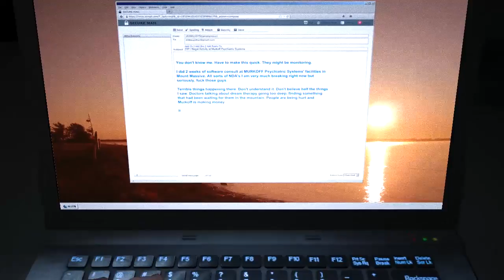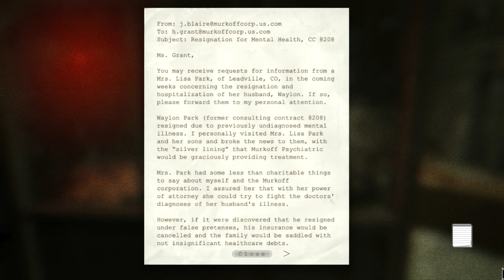Outlast S2: WhistleBlower - P1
Aw shit, season 2 of outlast is here..